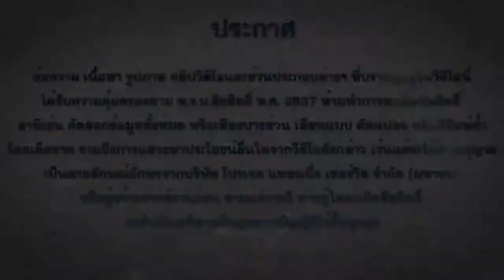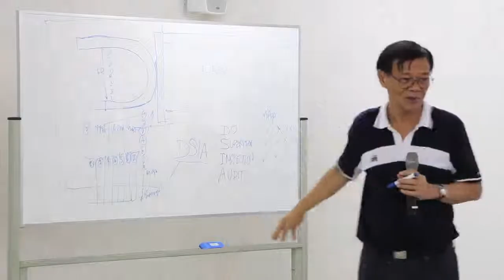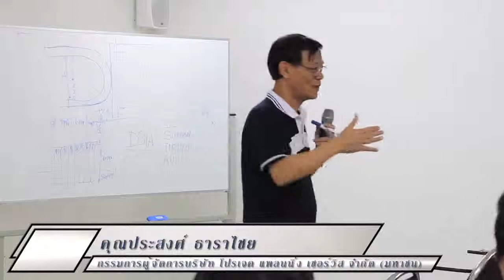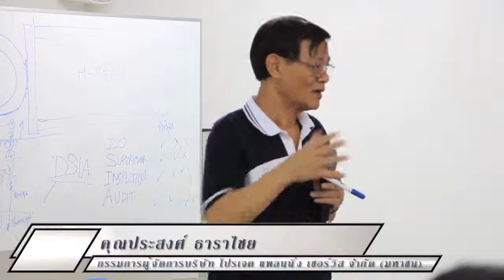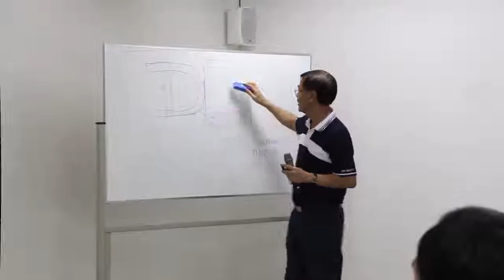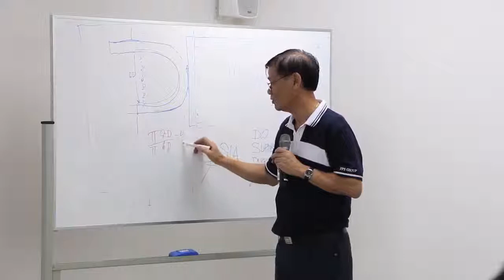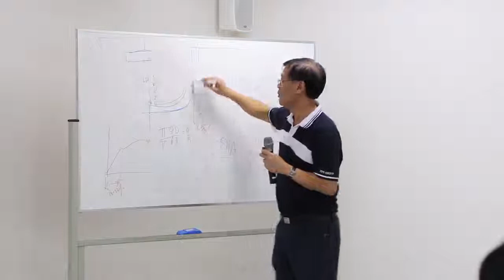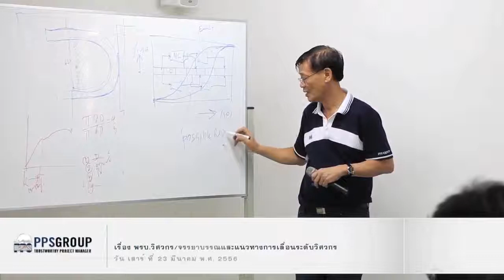EP 03 23/03/56 พรบ วิศวกรรมจรรยาบรรณและแนวทางการเลื่อนขั้นวิศวกร Part 3/4